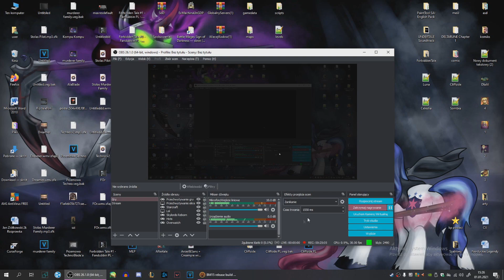Najdłuższa misja - Battle Mages Sign of Darkness #5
Siemka, o to kolejna częśc let's playu z tej wspaniałej gry.
Wypowiedzcie się w komentarzu co sądzicie o otwarciu nowego kanału o tematyce Let's playowej.